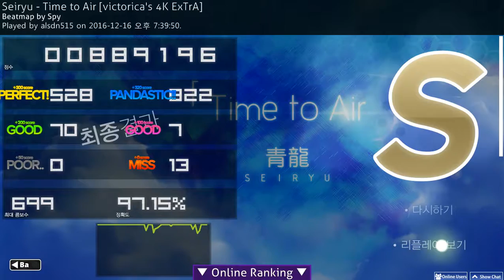[Osu! Mania] Seiryu - Time to Air [victorica's 4K ExTrA]